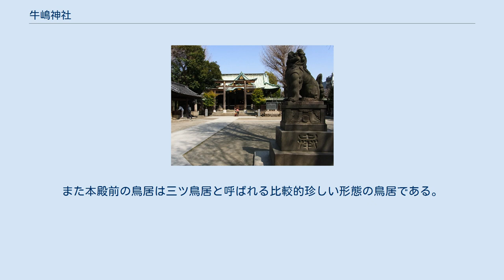牛嶋神社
牛嶋神社（うしじまじんじゃ）は東京都墨田区の神社。
東京旧市内の本所総鎮守。
隅田公園内に所在する。
 貞観年間（859年 - 879年）に創建された。
慈覚大師円仁が当地に来た際に、須佐之男命の化身の老翁から託宣を受けて創建した。
明治以前は「牛御前社」と呼ばれており、本所の総鎮守であった。
 鎌倉に進軍する源頼朝の軍勢が隅田川を渡河する際に、千葉常胤が当社で祈願したため、無事に渡ることができたという。
以降、千葉氏の崇敬を集めるようになった。
 元々は500メートル北の弘福寺のそば（現在の桜橋付近）に位置していたが、1923年（大正12年）の関東大震災で罹災し、また墨田堤の拡張工事に伴い、1932年（昭和7年）に現在地に移転した。
 なお、神社には1845年（弘化2年）に奉納された葛飾北斎の大絵馬「須佐之男命厄神退治之図」があったが、関東大震災で現物は焼失し、現在は原寸大の白黒写真が本殿内に掲げられている。
なお、同作は2016年（平成28年）に色彩の推定復元が行われ、すみだ北斎美術館にて展示している。
 境内には「撫牛」と呼ばれる牛の像がある。
自分の体の悪い所と同じ部分を撫でると病気が治ると言い伝えられている。
また本殿前の鳥居は三ツ鳥居と呼ばれる比較的珍しい形態の鳥居である。
 御旅所として、墨田区本所二丁目（若宮公園内）に「摂社若宮牛嶋神社」がある。